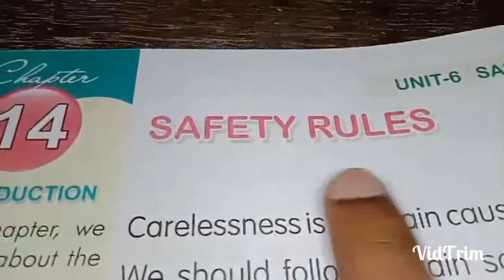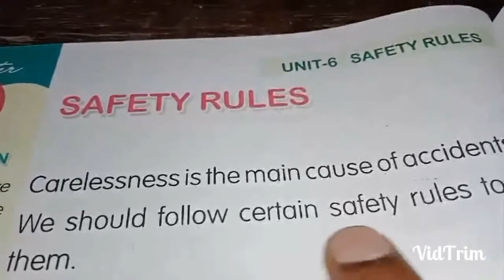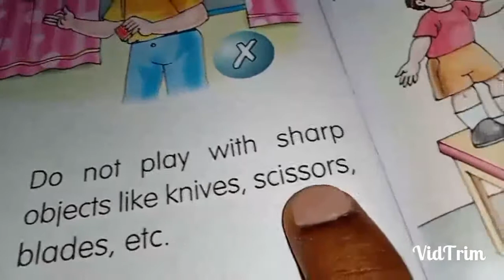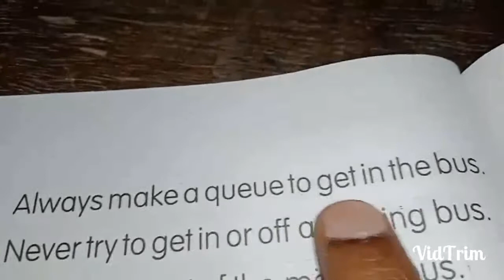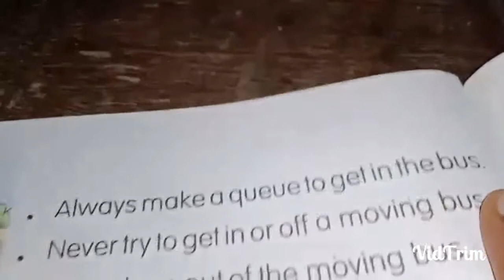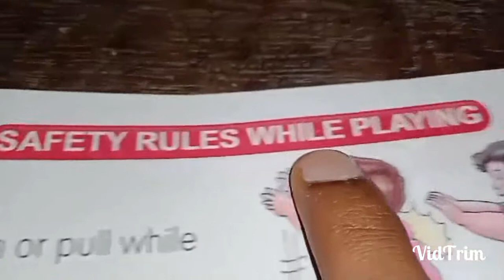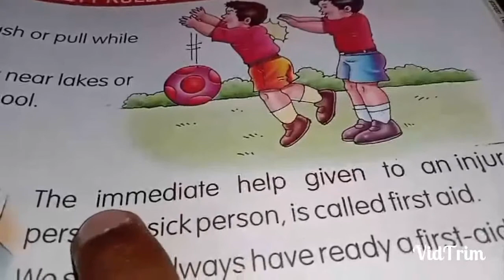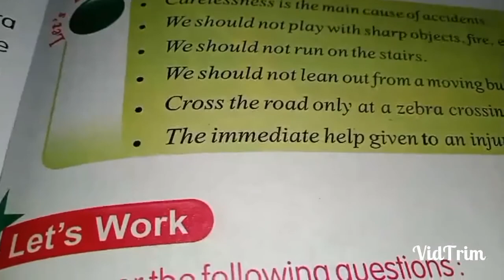SST(CLASS-2 CH-14)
S.N.C.S.